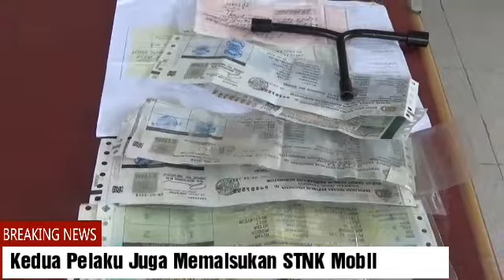Polres Tanbu Gulung Sindikat Spesialis Curanmor Mobil Pick Up Lintas Propinsi